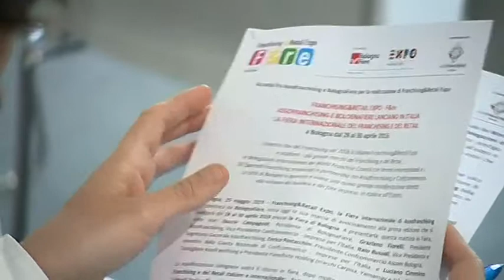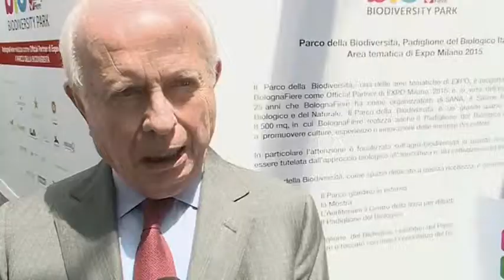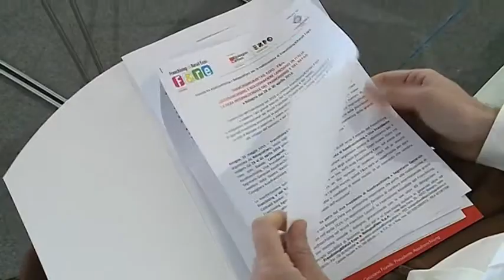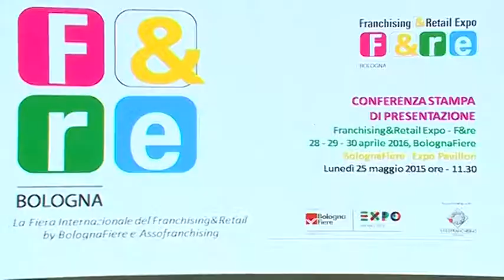Graziano Fiorelli - Presidente Assofranchising - Conferenza stampa Franchising&Retail Expo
Graziano Fiorelli - Presidente Assofranchising e Vice Presidente Confcommercio - Imprese per l'Italia, presenta  Franchising&Retail Expo alla conferenza stampa tenutasi lo scorso lunedì 25 maggio presso BolognaFiere.